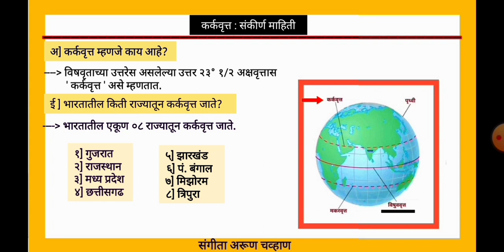जगाचा भूगोल | भारतातील कोणकोणत्या राज्यातून कर्कवृत्त जाते? | प्राकृतिक भूगोल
Image is cropped before use,
प्रतिमा हि सार्वजनिक डोमेनमध्ये आहे.